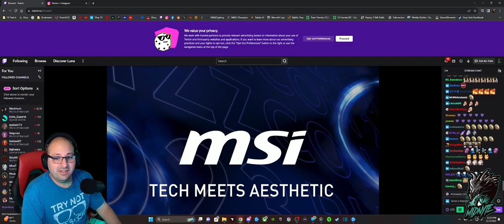Midnyte's reaction to WoW: The War Within and More!!!!